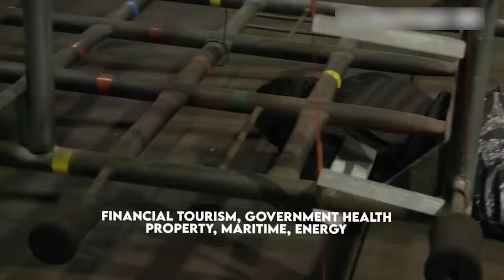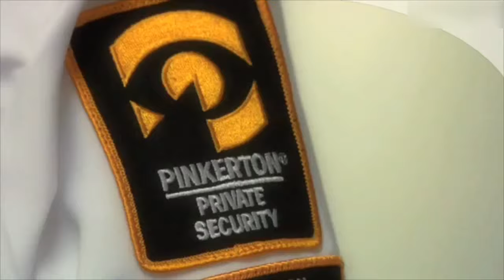Top 5 BIGGEST Private Security Forces, VIP Security, Super Power for hire, Elite Private Armies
These are upper security officers. Use the most advanced weaponry and the most effective strategies money can buy. If you have the funds. They do, after all, have the firepower. So come along with us for today's video. As we take a look at the world's top five private security forces.

5: Sanaka group
4: GardaWorld, the Canadian
3: Control risks
2: G4S
1: Pinkerton government service

1. Fully Automatic Espresso Machine
2. Perfect Desk Chair
3. Wireless Mechanical Keyboard
4. Wireless DTS Headphone
5. Vocal Microphone
6. UltraWide Monitor

Lend us 5 mins, we will bring you interesting tech or inventions, life hacks and scientific discoveries that will get you shook.

Lend us 10 mins, we will introduce to you fascinating and shook stories of various amazing people.